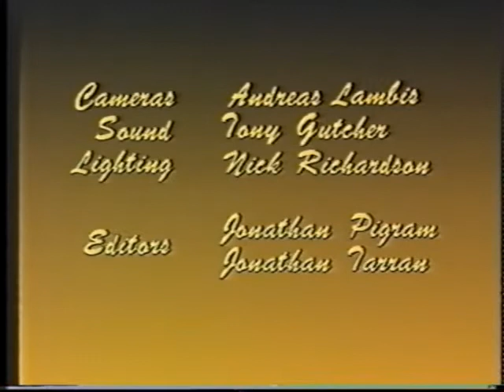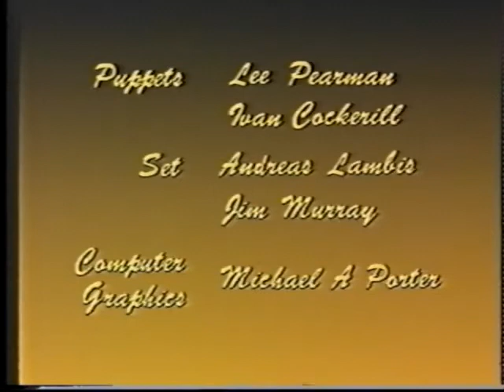Scrungers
Animation made at the Hawthorn TV Unit. See credits for details. Edited using two VPR2 1" video tape recorders. No mean feat!! I know cause I was one of the editor. Two were needed as we worked for 100 hours. One covering days and the other covering nights for over four days. or did we?